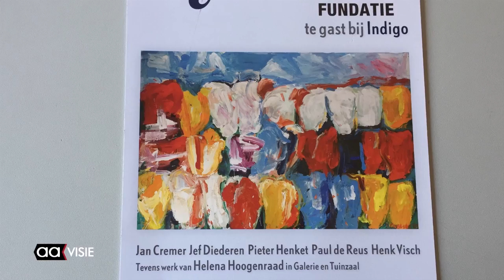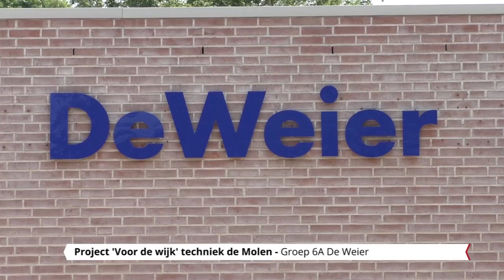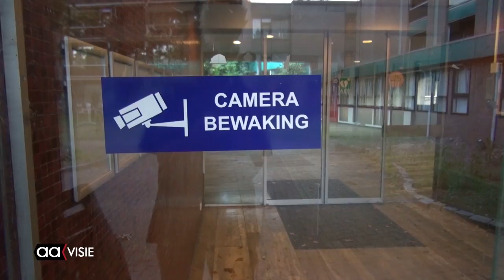Allemaal Almelo week 25, juni 2017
Het weekjournaal van Almelo met: Almelose Ruiterdagen 2017, Fundatie te gast bij Indigo, Haringparty van Bolk, Randy van Lingen over zijn MAFF-kunstwerk, Poëzie bij Het Wevershuisje, de AAgenda van komende week en nog veel meer...